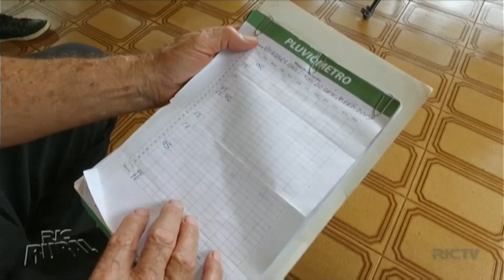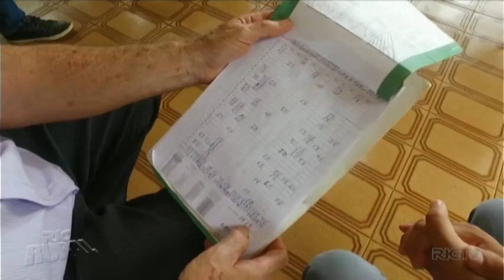Rally de produtividade vai até Doutor Camargo e mostra a seca mais severa segundo cooperado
Reportagem transmitida pela RIC Rural em série especial sobre o Rally Cocamar.  Na reportagem o  Rally de Produtividade da Soja da semana, faz uma visita a Doutor Camargo na propriedade do cooperado Jorge Pedro Frare, que afirma ser a seca mais severa em 19 anos desde que começou a registrar as precipitações e que atingiu a safra de soja 2018/19, ora em fase final de colheita em sua região.